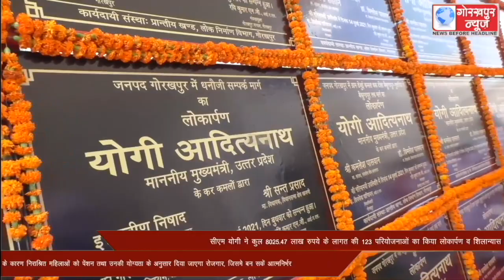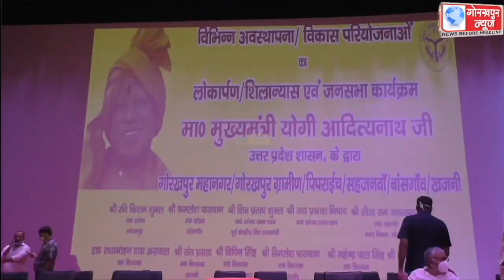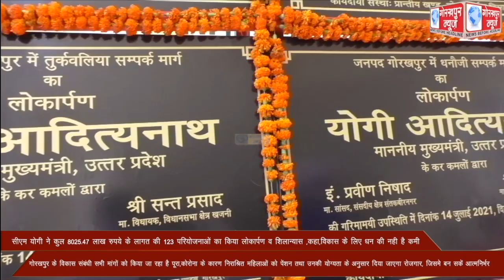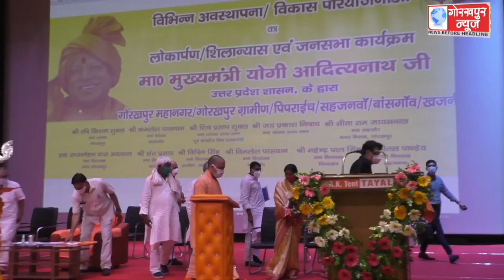बुधवार को योगी गंभीरनाथ प्रेक्षागृह में आयोजित कार्यक्रम में सीएम योगी ने कुल 8025.47 लाख रुपये के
बुधवार को योगी गंभीरनाथ प्रेक्षागृह में आयोजित कार्यक्रम में सीएम योगी ने कुल 8025.47 लाख रुपये  के लागत की 123 परियोजनाओं का किया लोकार्पण व शिलान्यास ,कहा,विकास के लिए धन की नही है कमी,गोरखपुर के विकास संबंधी सभी मांगों को किया जा रहा है पूरा,कोरोना के कारण निराश्रित महिलाओं को पेंशन तथा उनकी योग्यता के अनुसार दिया जाएगा रोजगार, जिससे बन सके आत्मनिर्भर